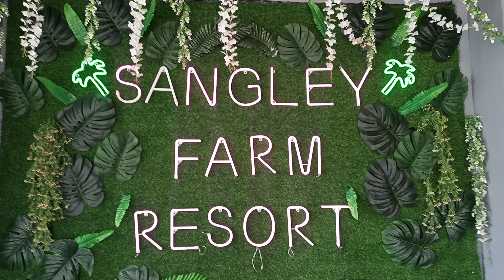SWIMMING BONDING PART2